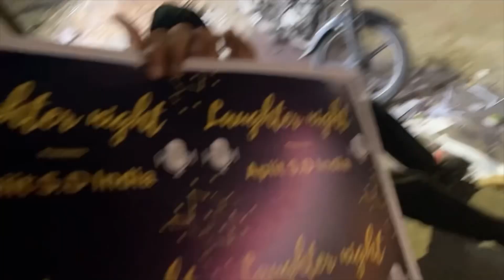College fest // event venue // punjabi dance // Daily vlog // Anchor himanshu malhotra